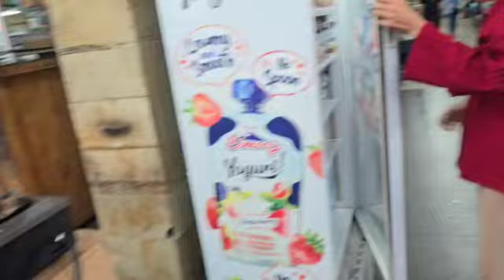YUMMY:SOTO LAMOGAN CAKHAR & BEBEK SINJAI SURAMADU😋kuliner